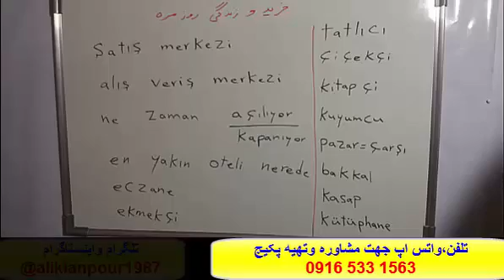قویترین روش آموزش زبان ترکی استانبولی -استاد علی کیانپور